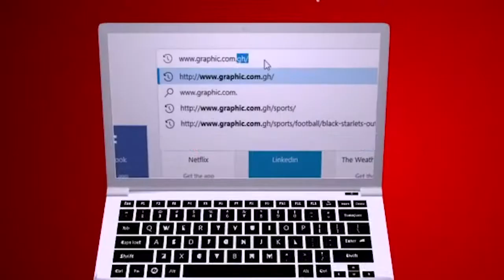Faith simplicity Rev Dr Ebenezer Markwei